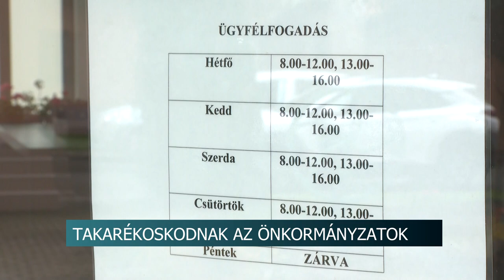Takarékoskodnak az önkormányzatok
Az önkormányzatok számára komoly kihívást jelent az energiaárak emelkedése. A lehetőségeik kihasználásával arra törekszenek, hogy  a kormányzati előírásoknak megfelelően minél többet spóroljanak. Van, ahol több intézményt bezártak, illetve összevontak. Nagymányokon például hosszabb távú tervek is kialakulóban vannak egy térségi energiatároló kialakítására.